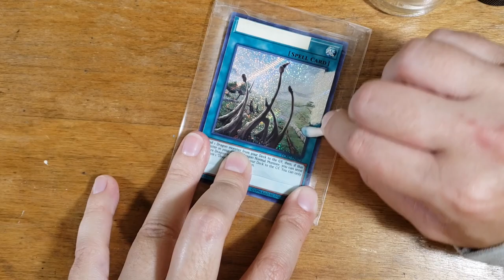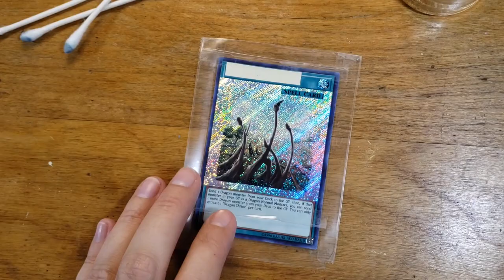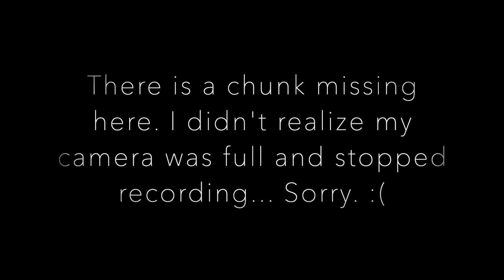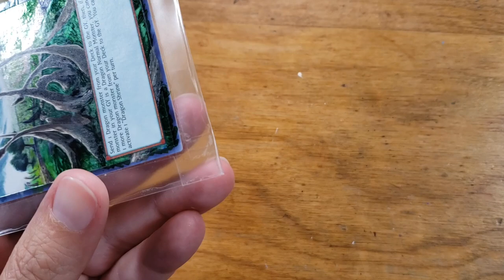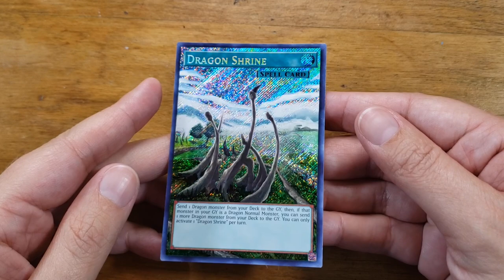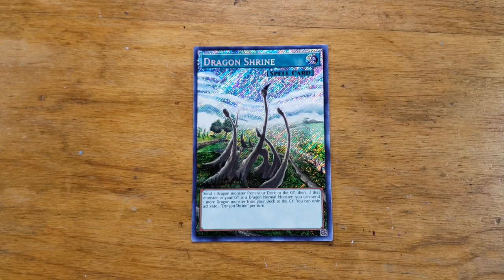Visiting the Dragon Shrine [Full Art Transformation]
I've long wanted to do this card, so I was very excited when I got a commission for it! Unfortunately, the middle chunk wasn't recorded... so there's a bit of a jump (hence the shorter video). I hope you still enjoy the end result!

In this video I'm using fluid acrylics, and a mix of Sharpie and Bic permanent (alcohol-based) markers. See more about supplies I use here: